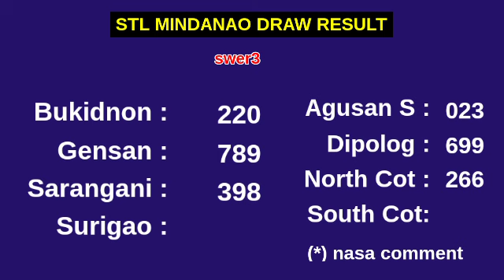STL MINDANAO RESULT TODAY 10:30AM DRAW June 11, 2024 Tuesday DRAW RESULT 1ST DRAW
Today June 11, 2024 Tuesday